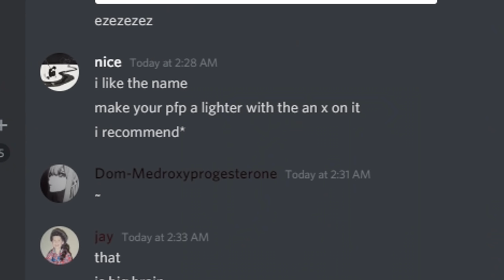The Steel Wave Ranked Experience - Rainbow Six Siege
Settings

Resolution : 1920x1080
Refresh Rate : 240hz
Aspect Ratio : 16:10
FOV : 90

you're cute

Graphics:
Texture Quality : Medium
Texture Filtering : Linear
LOD Quality : High
Shading Quality : Low
Shadow Quality : Low
Reflection Quality : Low
Ambient Occlusion : Off
Lens Effect : Off
Zoom-In Depth of Field : Off
Anti-Aliasing : Off

Sensitivity:
H : 11
V : 11
ADS : 70
Multiplier : Default : 0.02
DPI : 400

Keyboard : Ducky Miya Pro Sakura (MX Silver)
Mouse Pad : Logitech G640 Large Cloth
Monitor : ASUS ROG Swift PG258Q 24.5" 240hz Monitor
Headphones : Audio Technica ATH-AD1000X Open-Back Audiophile Headphones